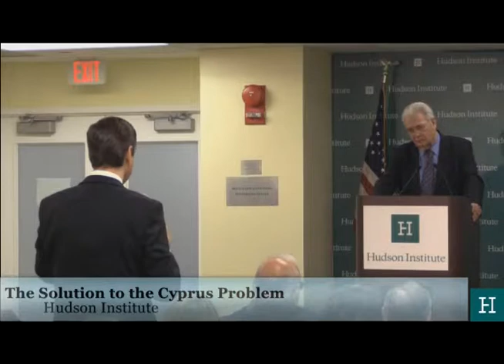The Solution to the Cyprus Problem: Famagusta, Energy, and Public Relations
2014 marks the 40th anniversary of the Turkish invasion of Cyprus. Following numerous failed attempts to reach a settlement, a Joint Declaration agreed to in February has galvanized new reunification efforts. As events in the Ukraine have underscored Europe's energy vulnerability, Vice President Biden's recent trip to the island highlighted the eastern Mediterranean's potential for exploration, production, and transportation of oil and gas.

Mayor Galanos brought fresh insight to the complex reunification debate by analyzing both the potential role of energy resources and the impact of the Cypriot government's confidence-building measures. Mayor Galanos also explained how the return of the town of Famagusta to Cyprus can be the key to reaching a unification solution. Hudson Senior Fellow and Director of the Center for American Seapower, Seth Cropsey, moderated the discussion.